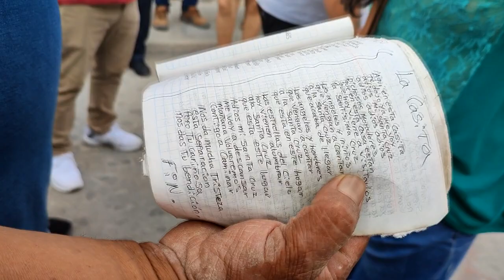INICIO DE LA FIESTA DE LA SANTA CRUZ, BERNAL 2022